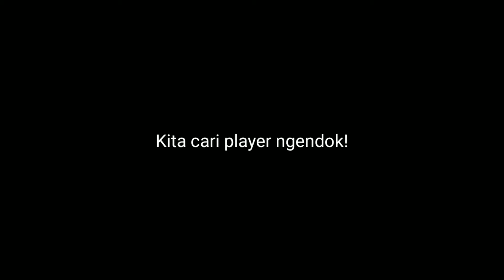FREE FIRE.EXE|NGENDOKERS KANG PEPENG CR**T!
Garena Free Fire atau biasa disebut Free Fire adalah salah satu judul esports yang merupakan kombinasi dari genre battle royale dengan TPS. Freefire di buat oleh perusahaan Garena. Wikipedia

Tanggal rilis awal: 30 September 2017

Pengembang: 111dots Studio

Penerbit: Garena

Mode: Multipemain

Mesin: Unity

Genre: Permainan battle royale